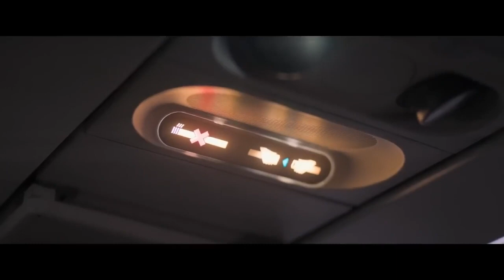Uncharted Horizons: No Way Up(2024)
Prepare for an adrenaline-fueled journey like never before! 'No Way Up' takes you on a relentless rollercoaster of suspense, where every twist defies gravity and every turn leaves you breathless. Buckle up for a cinematic thrill ride that defies all expectations – there's simply 'No Way Up' from the edge of your seat!